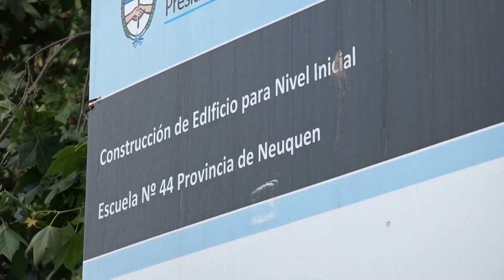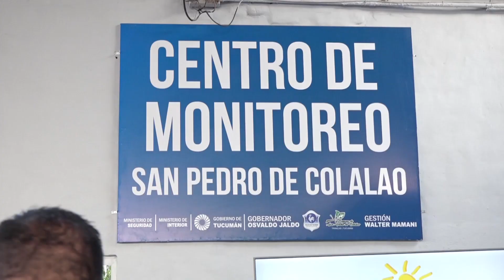Osvaldo Jaldo | En San Pedro de Colalao, recorrimos obras de pavimento y la de un edificio escolar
𝗦𝗮𝗻 𝗣𝗲𝗱𝗿𝗼 𝗱𝗲 𝗖𝗼𝗹𝗮𝗹𝗮𝗼 | Estamos jerarquizando el interior de la provincia con obras muy significativas para nuestra gente. Esta tarde, supervisamos los trabajos sobre ruta provincial 351 y la construcción del edificio para el nivel inicial de la Escuela N° 44 Provincia de Neuquén.

🚧 Por un lado, mejoramos la conectividad, y por el otro, estamos ampliando la capacidad para incorporar y albergar a estudiantes, que no es otra cosa que fortalecer la educación y generar oportunidades para quienes viven en esta localidad.

🤝🏻 Este es, además, uno de los lugares turísticos más importantes que tiene Tucumán y a estas bellezas naturales hemos decidido dotarlas de infraestructura. Por eso tenemos distintos frentes de obras, y poder hacerlo en un contexto mundial complicado tiene que ver con el apoyo que tenemos desde la Nación de la mano de nuestro Jefe de Gabinete, Juan Luis Manzur.

⬆️ En Tucumán la gestión no se paró nunca y esto también es mérito del gran compromiso que tiene todo el equipo de trabajo que nos acompaña a lo largo y ancho de la provincia para seguir llevando calidad de vida a la gente.

👥️️ Participaron los ministros Fabián Soria, Juan Pablo Lichtmajer y Lorena Málaga; el delegado comunal local, Walter Mamaní; el intendente de Trancas, Roberto Moreno; la secretaria de Obras Públicas, Cristina Boscarino; el director de Vialidad de la Provincia, Ricardo Abad; el legislador Enrique Bethencourt, el titular de la UOCRA Tucumán, David Acosta; y el del gremio de los trabajadores de Vialidad, Victor Hugo Bazán; además de concejales de Trancas y delegados comunales de localidades vecinas.